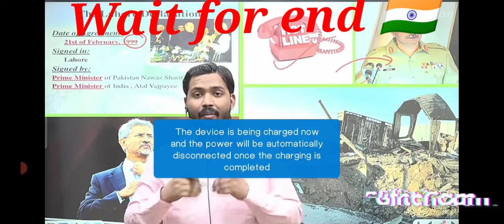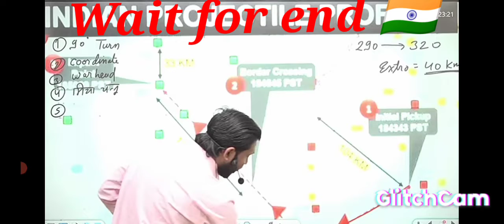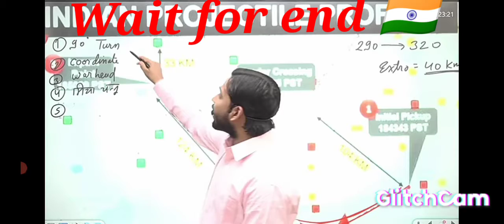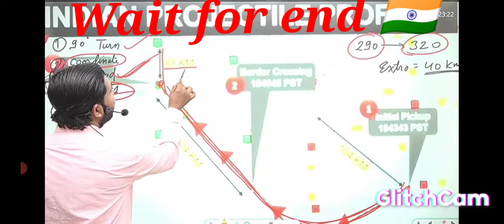आखिर भारत की ब्राम्होस पकिस्तान पर ही मिसफायर क्यों हुई 🤔 l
अगर आप humse judna chahte hen to last vdo ka description box cheak kren 🙏🙏🙏🙏

Thankyou 🙏🙏🙏♨️♨️♨️